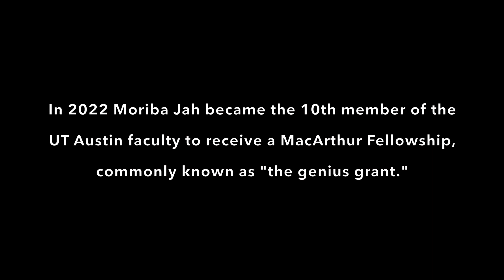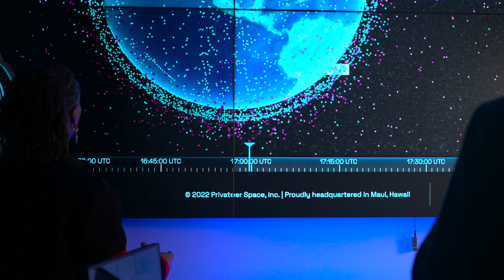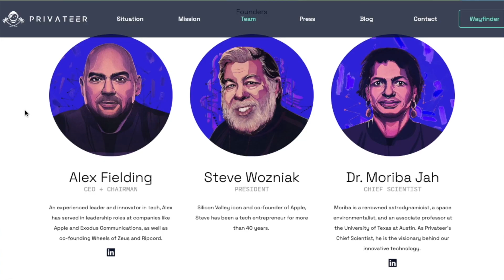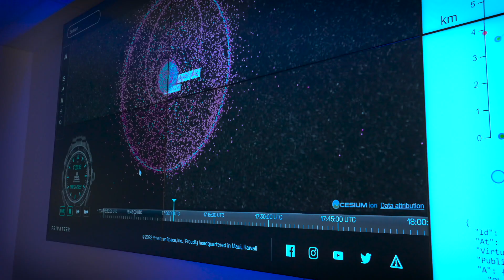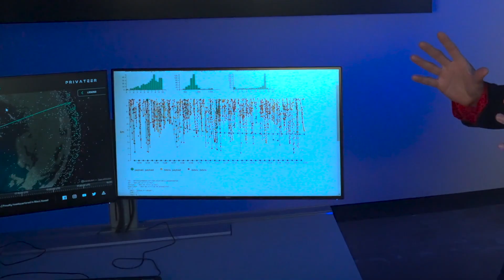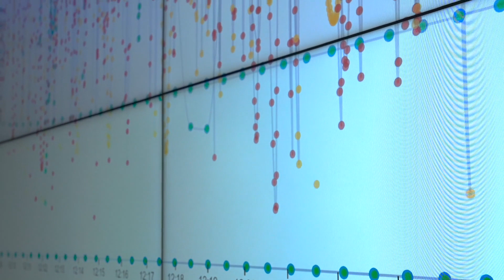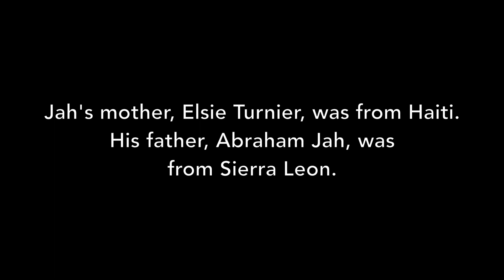TEXAS IN DEPTH: Moriba Jah on Space Junk and Spirituality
UT aerospace engineer, MacArthur Fellow and space junk expert Moriba Jah